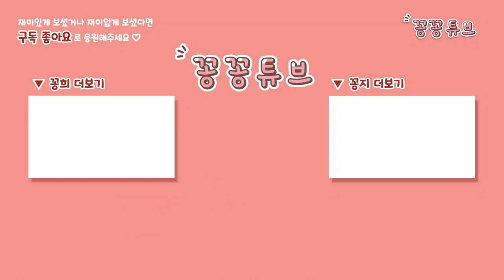VLOG 개린이 날 비가 와서 우비 입고 산책만 하는 강아지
이름 : 김꽁희 Kkonghee
생일 : 2018년 4월 9일 4살
성별 : 남자였지만...
견종 : 포메라니안

이름 : 김꽁지 Kkongji
생일 : 2019년 10월 15일 3살
성별 : 남자였으나..
견종 : 비숑프리제

이름 : 김꽁탄 Kkongtan
생일 : 2022년 4월 23일
성별 : ㅠㅠ..
견종 : 포메라니안